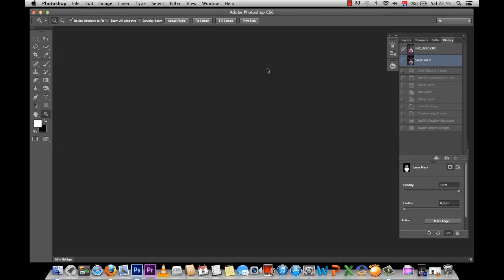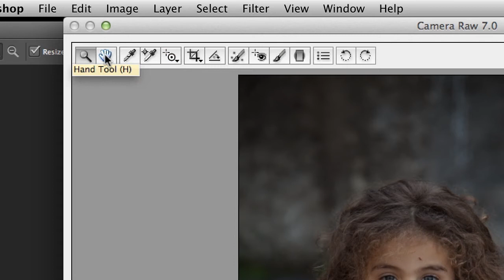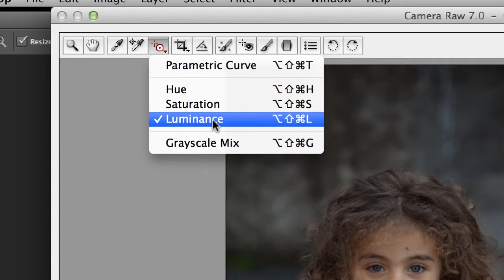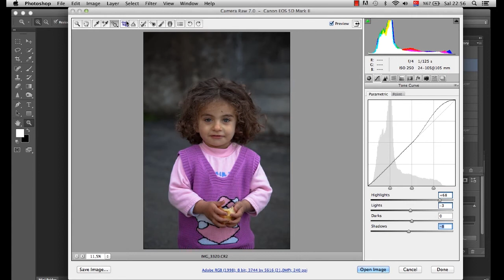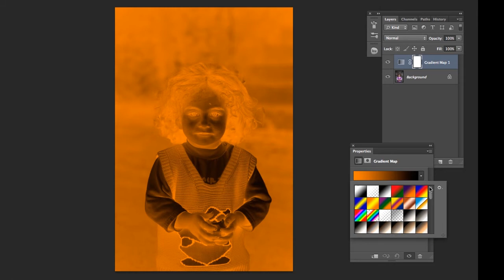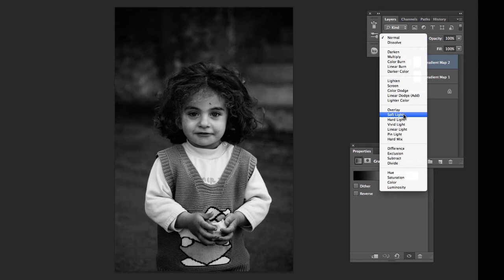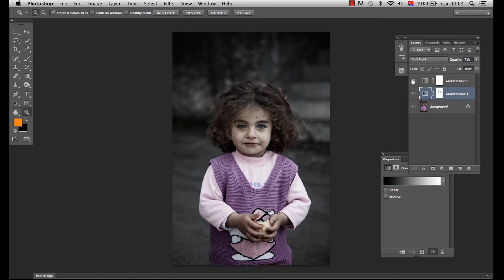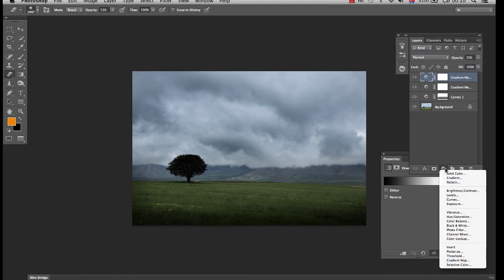Targeted Adjısment Tool, Gradient Map, Layer Mask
Merhaba Sevgili Fotoritim Okuyucuları,

Bu videoumuzda Photoshop'ta yer alan RAW editöründeki Targeted Adjusment Tool ile alt başlıkları olan Luminance, Hue, Saturation, Grayscale Mix ve Pramametric Curves araçları hakkında bilgiler sunuyoruz. Çektiğimiz fotoğrafların renk tonlarını pratik bir şekilde değiştirilmesini anlattığımız videomuzun ikinci  kısmında ise Gradient Map ile yaptığımız bir tonlama yönteminden ve kısa olarak da Layer Mask uygulamasından bahsediyoruz.

Sizler de aşağıda yer alan  linkteki örnek fotoğraflar üzerinde bu uygulamayı deneyebilirsiniz.

Sevgiyle

Not: Videoyu sorunsuz ve yüksek kalitede izlemek için lütfen 720p çözünürlüğünü işaretleyin.